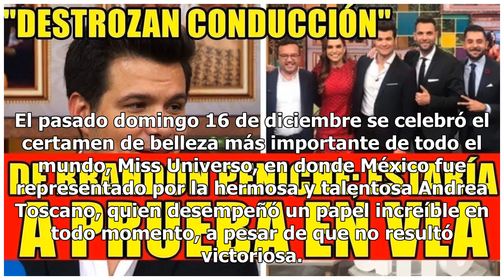Destrozan conducción de Brandon Peniche; estaría a prueba en VLA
El pasado domingo 16 de diciembre se celebró el certamen de belleza más importante de todo el mundo, Miss Universo, en donde México fue representado por la hermosa y talentosa Andrea Toscano, quien desempeñó un papel increíble en todo momento, a pesar de que no resultó victoriosa. Brandon Peniche fu...